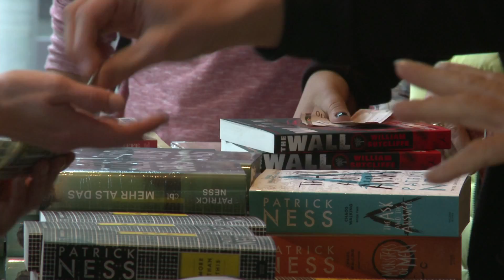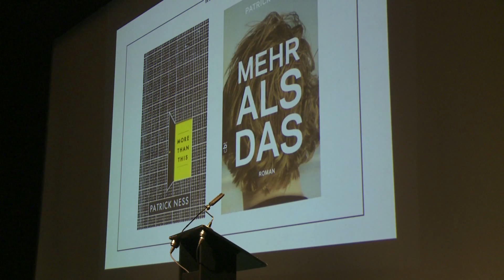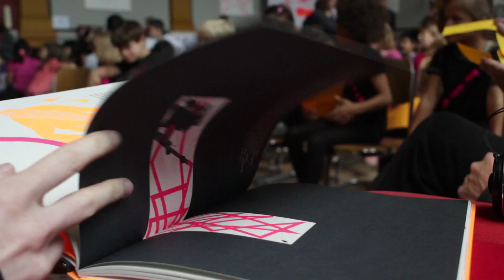14. internationales literaturfestival berlin - 10.-20. September 2014 - Rückblick / Retrospect